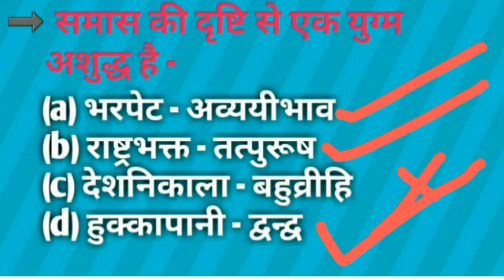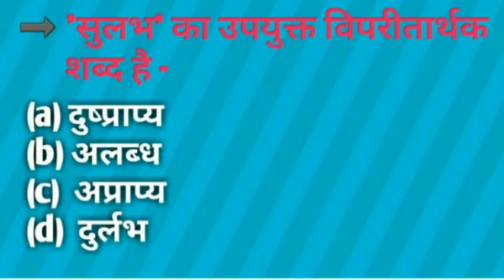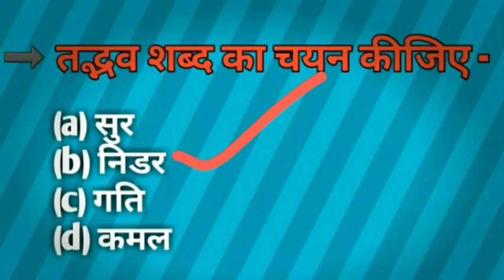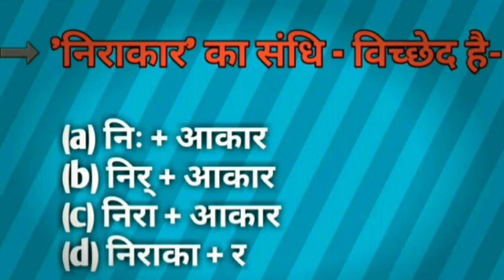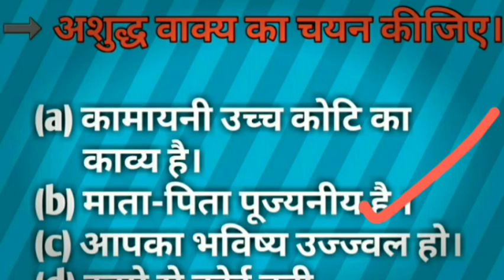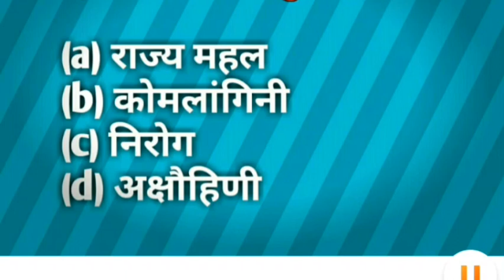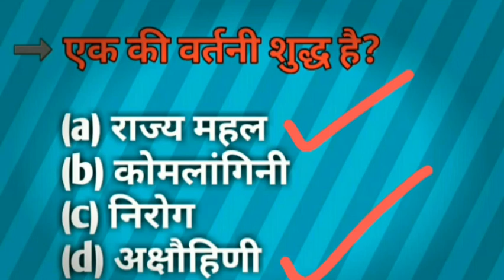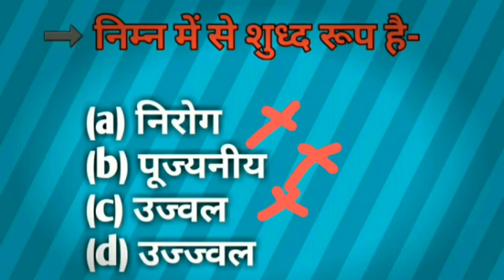समान्य हिन्दी 20 प्रश्न 😱 बार - बार आते हैसुपरफास्ट विडियो हिन्दी अतिमहत्वपुर्ण प्रश्न उत्तर